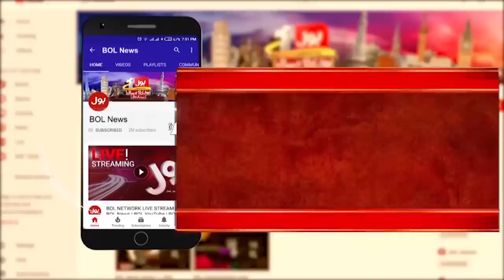Fayyaz ul Hassan Chohan Latest Media Talk | Imran Khan Secret Plan | PTI Long March | Breaking News